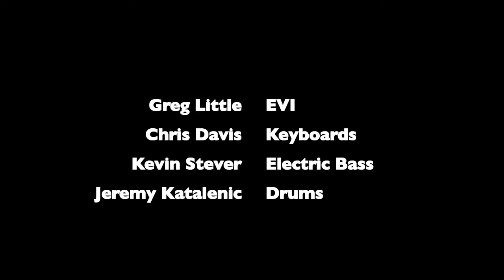Greg Little & Complicity play "Sprawl" - August 5th, 2013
Greg Little & Complicity play "Sprawl" by Chris Davis at Taste Restaurant in Orlando, Florida on August 5th, 2013.

Greg Little - EVI (Electric Valve Instrument)
Chris Davis - Keyboards
Kevin Stever - Electric Bass
Jeremy Katalenic - Drums

Complicity is a highly improvised group formed by Greg Little that draws equally on funk, jazz & world music influences.

You can also follow Greg on Facebook & Twitter at: GregLittleMusic